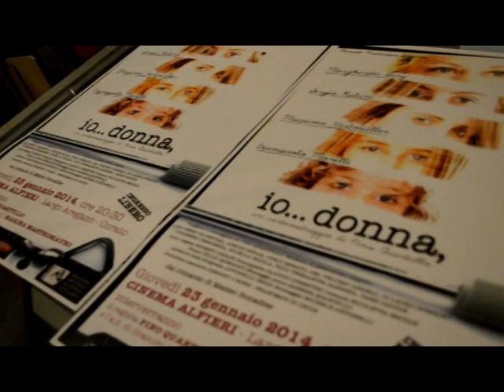LoStradone.it - Io donna. Intervista a Pino Quartullo e Marina Mastromauro